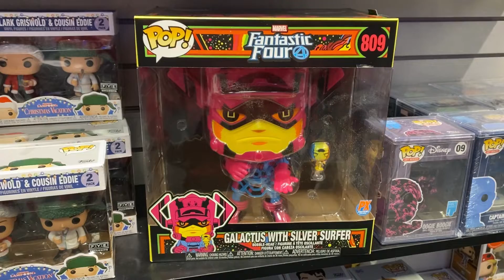Marvel Galactus with Silver Surfer 10 inch black light Funko pop , Fantastic four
Marvel Galactus with Silver Surfer 10 inch black light Funko pop